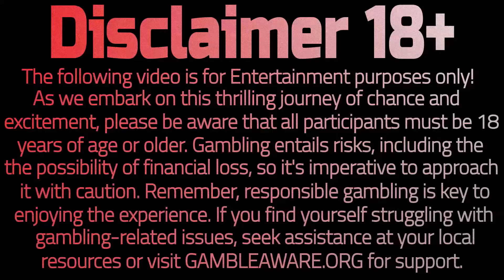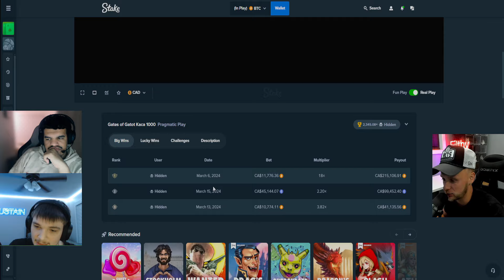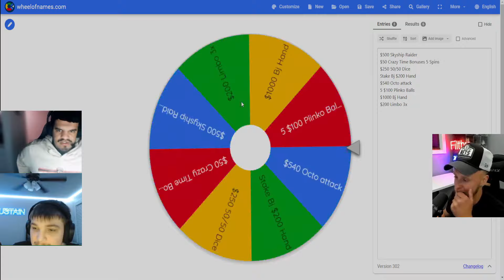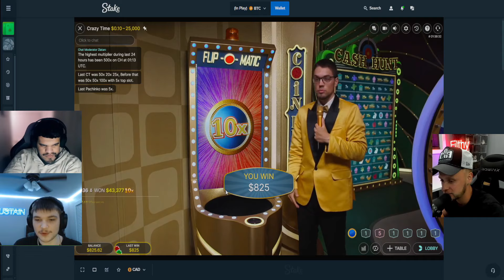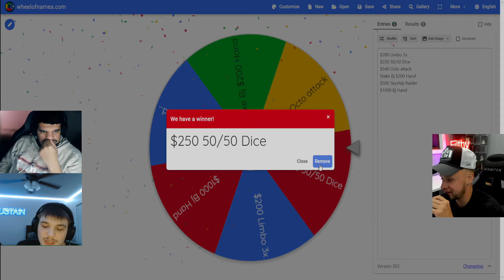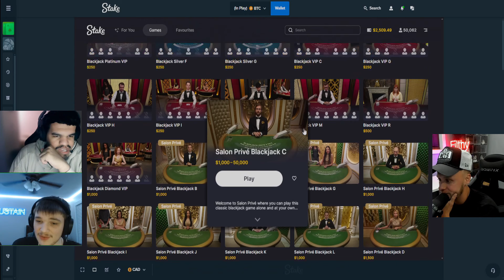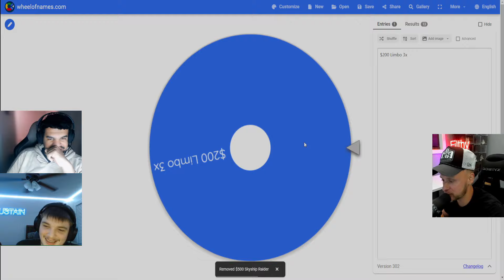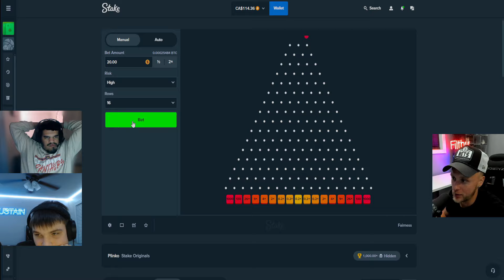OBEY THE WHEEL CHALLENGE (FEAT. SUSTAIN, TYRANO and FILTHY) CAN THEY COMPLETE THE WHEEL?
OBEY THE WHEEL CHALLENGE (FEAT. SUSTAIN, TYRANO and FILTHY) CAN THEY COMPLETE THE WHEEL? In this video Sustain, Tyrano and Filthy will attempt to complete the Wheel of Challenges? But can they finish it and profit?

Enjoy our weekly big win highlights from the past week in case you missed it live!

Join me live on Kick 7 nights a week at 4:00pm EST